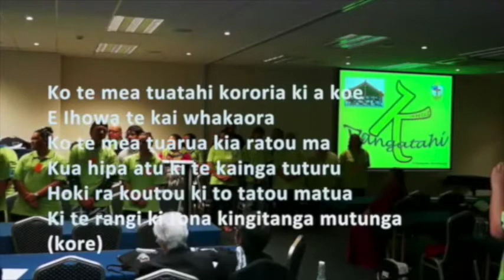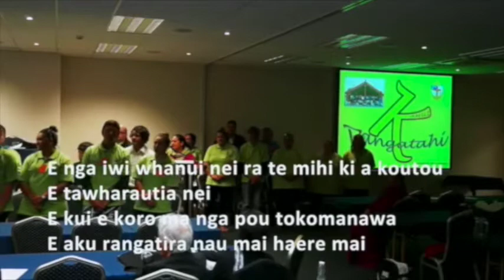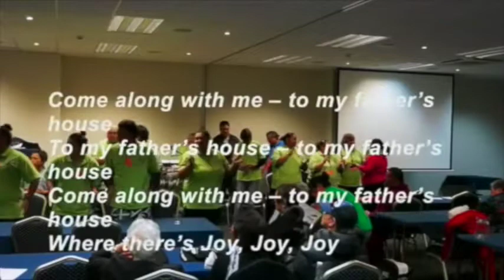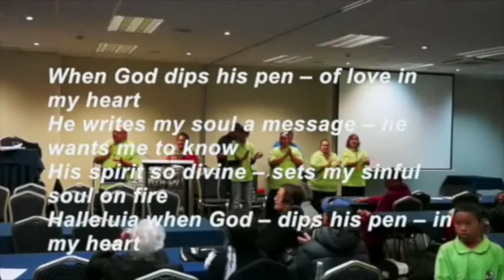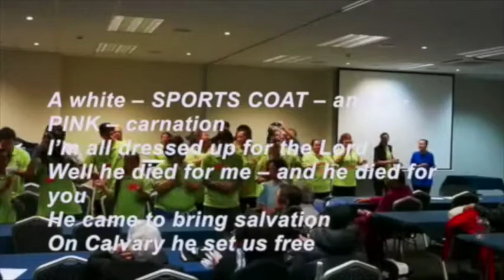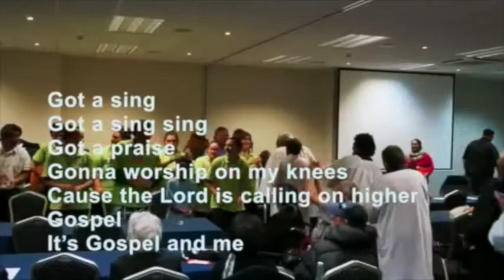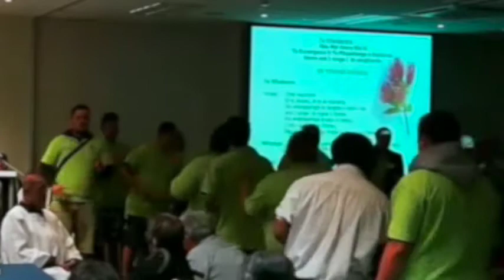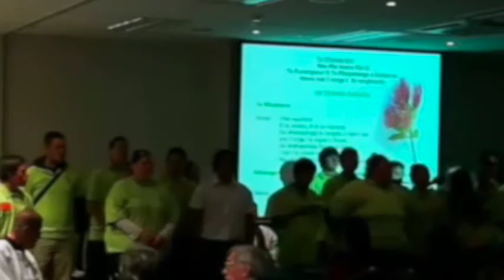Kahui Rangatahi Songs from 10 Nov 2013